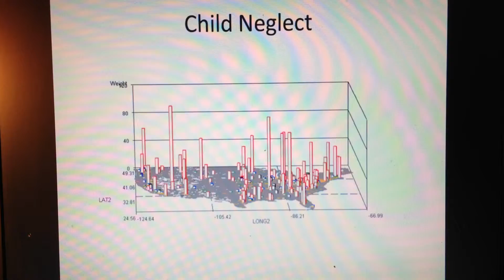Child Neglect, IP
childneglect ip 0609 7